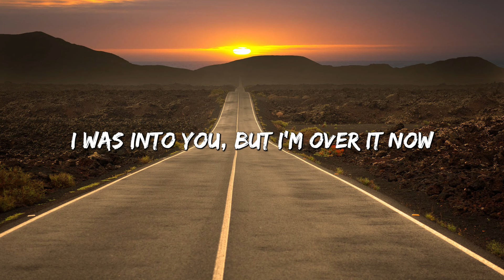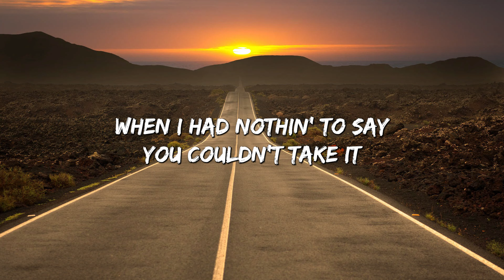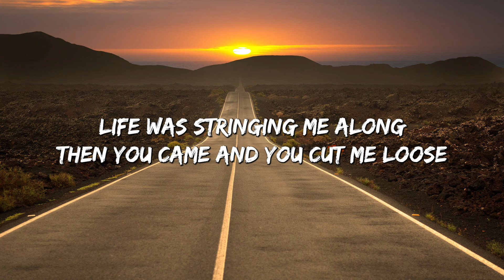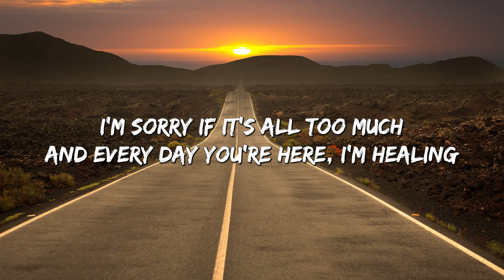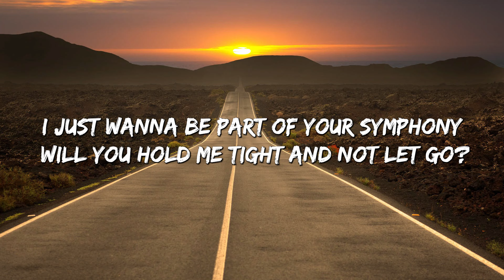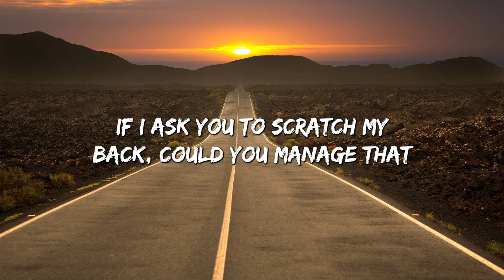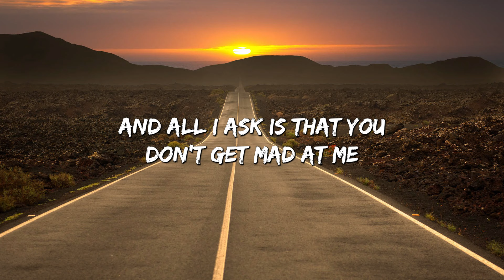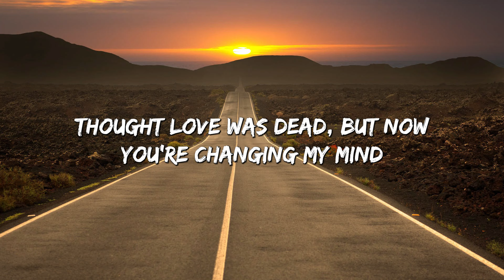abcdefu - GAYLE (Lyrics) || Clean Bandit, Gym Class Heroes (MixLyrics)